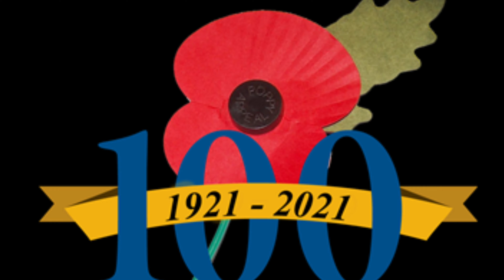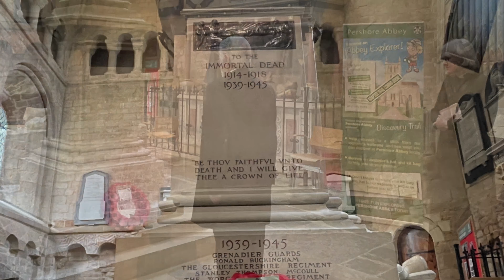RBL100 Pershore Abbey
This morning at 9am, Simon Dudfield - Chairman of Pershore & District Branch Royal British Legion - laid a wreath commemorating the 100th anniversary of the formation of the Royal British Legion on the war memorial inside Pershore Abbey.

The Pershore Branch was formed in October 1922 with the first meeting held on 4th November in the Working Men’s & Old Comrade’s Club. The Women’s section in Pershore was formed in late 1946 meeting in the Women’s Institute building in Priest Lane.

Today we take a trip back down memory Lane with some of our archive photographs and video set to the British Legion March and say ‘Thank You’ for the work of this noble organisation.